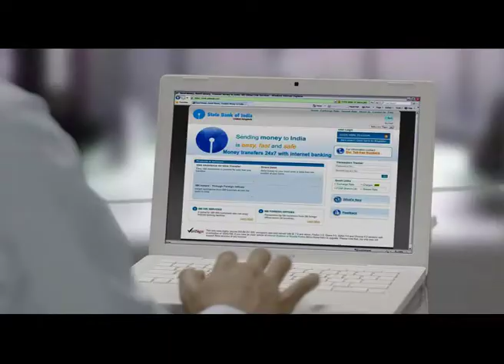SBI-NRI Tvc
Production House :GAP Films
Producer :Gautam Ailawadi
Director :Shashi Jain
Line Producer : Vikram Singh (Vicky) - Pre & Post